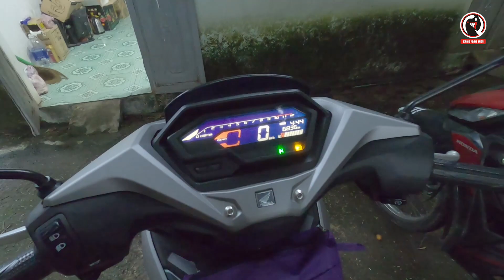Winner x 2022 chạm trán Wave RSX 110 nhìn có giống nhau như hai giọt nước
So sánh Honda Winner x 2022 và Wave RSX 110